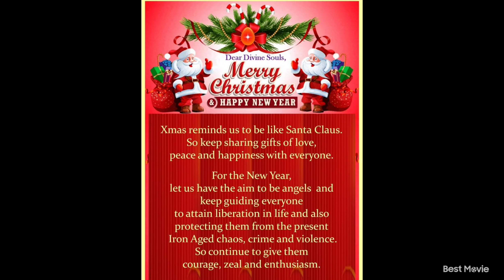Retro dry soap cutting ASMR.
Retro dry soap cutting ASMR. Relaxing videos. Stressfree videos. Sleeping aid 😴⛑️.